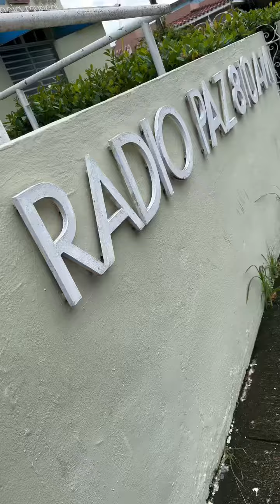Arlene G La Diva De La Salsa en gira en Puerto Rico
Arlene G está en Puerto Rico en gira con su n￼uevo tema Loco Y Sin Idea